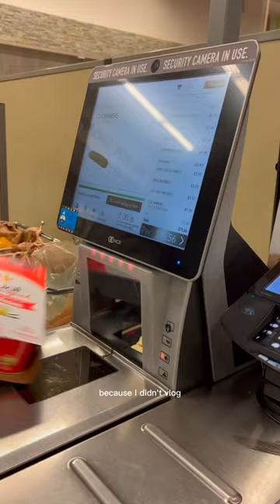pov: you come late night grocery shopping with me 🥒 | aliyah simone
filming & equipment ☆ﾟ.*･｡ﾟ
my vlog camera: canon g7x mark ii
sit down camera: canon eos m50
sit down camera: canon eos m6 mark ii
car tripod
regular tripod
wireless canon tripod
editing software: final cut pro
☆ FAQ
birthday: may 29th
age: 20
height: 5’1
location: charlotte, nc
university: unc charlotte
what kind of dog is cashew: maltipoo
aliyahsimone, vlog, kitchen, makeover, grocery, shopping, publix